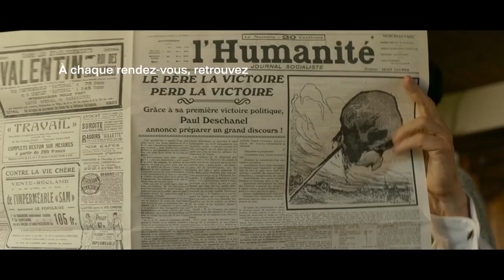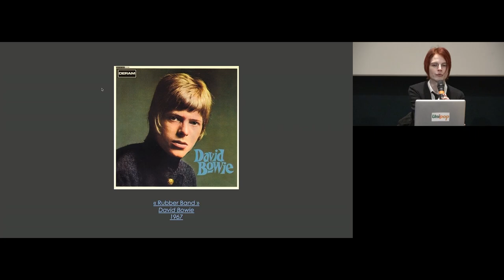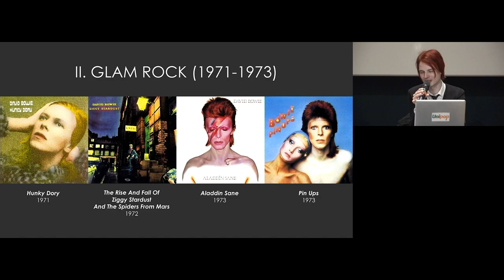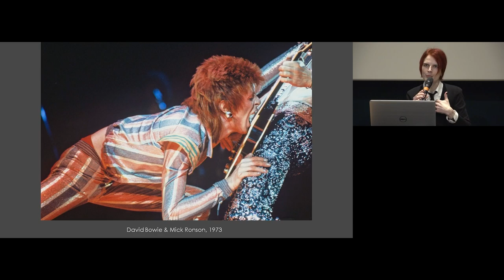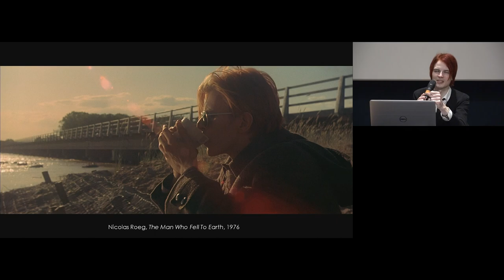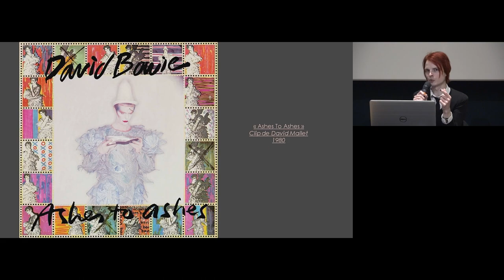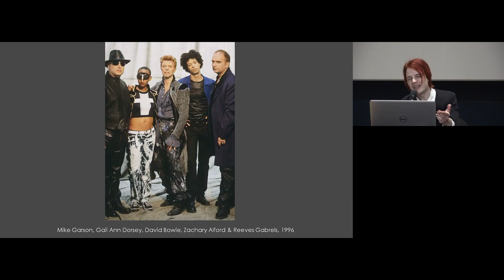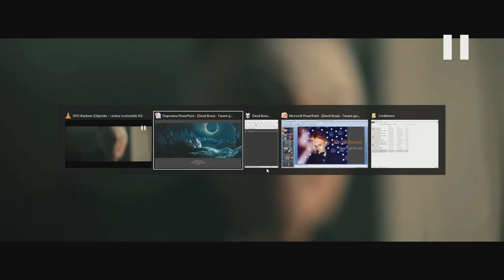David Bowie, l'avant-garde pop. Par Matthieu Thibault. Unipop 23/02/2023.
Enseignant diplômé d’un master en musicologie, Matthieu Thibault est l’auteur de plusieurs livres aux éditions Le Mot et Le Reste dont "David Bowie, l'avant-garde pop" ; "Sonic Youth" et "Bitches Brew ou le jazz psychédélique". Musicien multi-instrumentiste, il enregistre et publie des albums de rock, notamment « Blend The Horse ! » chez Bisou Records, avec le groupe The Snobs.
Plus d’un demi-siècle après ses débuts, la carrière de David Bowie incarne aujourd’hui encore un modèle artistique et audiovisuel, à la frontière de l’avant-garde et du divertissement. Croisement d’influences pluridisciplinaires – du philosophe Friedrich Nietzsche au cinéaste Stanley Kubrick en passant par le groupe art rock The Velvet Underground – et de collaborateurs sans cesse renouvelés – entre autres le « non-musicien » Brian Eno, le créateur de mode Kansai Yamamoto ou le producteur Nile Rodgers – sonœuvre a autant inspiré Joy Division, Prince et Radiohead que Madonna, Björk et Lady Gaga. Le parcours de l’artiste, des premiers singles sixties jusqu'aux adieux étincelants de « Blackstar » en 2016, sans oublier ses parenthèses cinématographiques, sera à l’honneur lors de cette conférence animée par Matthieu Thibault.

UNIPOP est un programme de cours consacrés au cinéma, aux arts et à l’histoire. C’est une initiative du Cinéma Jean Eustache, à laquelle s’est rallié le Festival du Film d’Histoire pour l’organisation de l’Université Populaire d’Histoire.